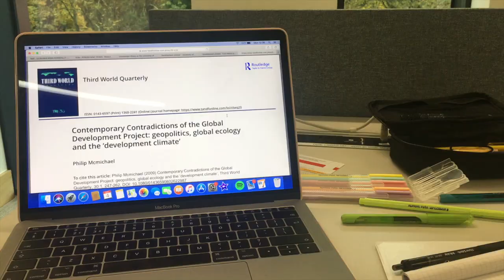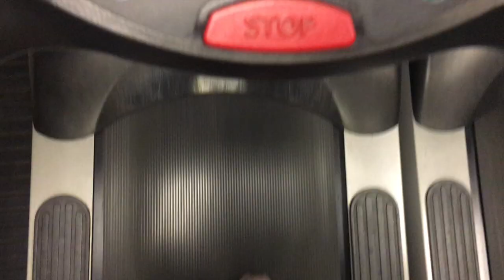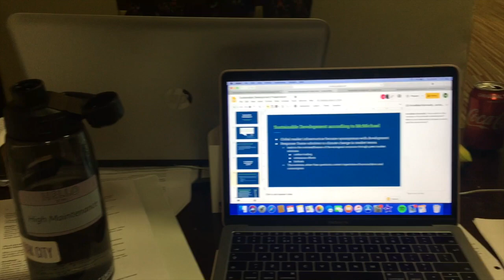Grad School Week In My Life | busy school week, colourpop haul, and too much driving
hey hey! I hope you enjoy this especially long college week in my life vlog! this week I had too much project work to do, volunteered at a kids dance class, unboxed some colourpop and tried to keep my life together